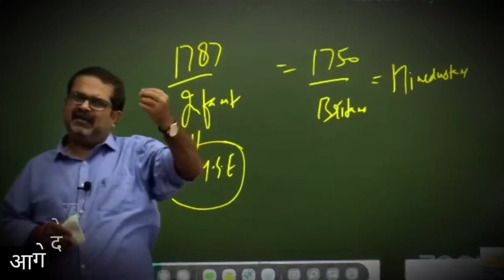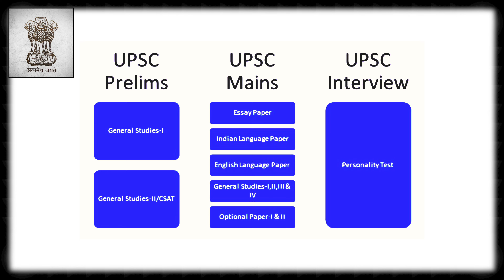"UPSC Exam: Ultimate Preparation Guide & Tips" / How to do Upsc exam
"UPSC Exam 2024: Ultimate Preparation Guide & Tips"
"Welcome to our comprehensive guide on the UPSC Civil Services Exam 2024! Whether you're a beginner or a seasoned aspirant, this video covers everything you need to know to crack one of India's toughest exams.

In this video, we'll discuss:
- What is UPSC and why it's important
- Detailed breakdown of the exam stages: Prelims, Mains, and Interview
- Eligibility criteria and number of attempts
- Effective preparation strategies
Don't miss out on our expert tips and motivational advice to stay focused and achieve your dream of becoming an IAS, IPS, or IFS officer.

Exam Stages: Prelims, Mains, Interview
Eligibility Criteria